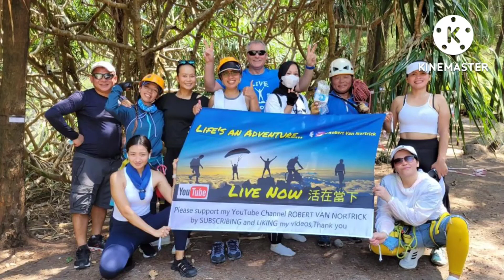First time Rappelling and Zipline in Hongkong.